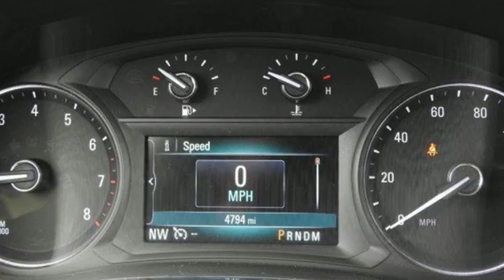2018 Buick Encore Smithfield NC Selma, NC 290075A - SOLD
Year: 2018
Make: Buick
Model: Encore
Trim: FWD 4dr Preferred
Engine: 1.4L 4 Cylinder Engine
Transmission: AUTOMATIC
Color: WINTERBERRY RED METALLIC
Interior: SHALE / EBONY ACCENTS
Mileage: 3776
Stock #: 290075A
VIN: KL4CJASB0JB700163
Preferred trim. ONLY 3,776 Miles! PRICED TO MOVE $700 below NADA Retail!, FUEL EFFICIENT 33 MPG Hwy/25 MPG City! Back-Up Camera, Turbo Charged Engine, Onboard Communications System, WiFi Hotspot, Keyless Start, Aluminum Wheels SEE MORE! KEY FEATURES INCLUDE: Back-Up Camera, Onboard Communications System, Aluminum Wheels, Keyless Start, WiFi Hotspot Privacy Glass, Keyless Entry, Steering Wheel Controls, Child Safety Locks, Electronic Stability Control. OPTION PACKAGES: TRANSMISSION, 6-SPEED AUTOMATIC, ELECTRONICALLY-CONTROLLED WITH OVERDRIVE includes Driver Shift Control (STD), ENGINE, ECOTEC TURBO 1.4L VARIABLE VALVE TIMING DOHC 4-CYLINDER SEQUENTIAL MFI (138 hp [102.9 kW] @ 4900 rpm, 148 lb-ft of torque [199.8 N-m] @ 1850 rpm) (STD), AUDIO SYSTEM, BUICK INFOTAINMENT SYSTEM, AM/FM STEREO, SIRIUSXM with 8 diagonal Color Touch Screen, includes 2 USB ports, Bluetooth streaming for audio and select phones and Phone Integration for Apple CarPlay and Android Auto capability for compatible phone (STD). EXPERTS RAVE: Great Gas Mileage: 33 MPG Hwy. A GREAT TIME TO BUY: This Encore is priced $700 below NADA Retail. AutoCheck One Owner VISIT US TODAY: Choose from thousands of preowned vehicles at Deacon Jones. Deacon Jones opened his first used car lot in 1974 in Princeton, NC and has offered quality preowned vehicles to Johnston and surrounding counties for 34 years. Find domestics and imports- something to fit everyone's budget. Financial Hardships? Give Deacon Jones the opportunity to help you reestablish your credit. We look forward to assisting you with your next vehicle purchase. Eastern N.C.'s Largest Volume Dealer. Pricing analysis performed on 3/7/2019. Horsepower calculations based on trim engine configuration. Fuel economy calculations based on original manufacturer data for trim engine configuration. Please confirm the accuracy of the included equipment by calling us prior to purchase.

Address:
1115 North Bright Leaf Blvd